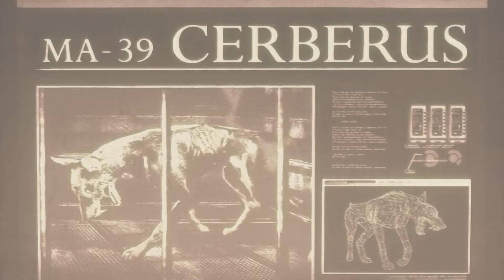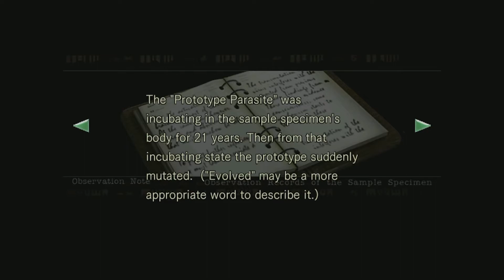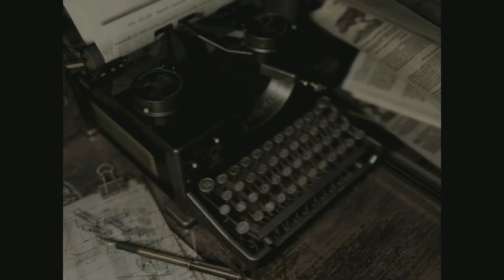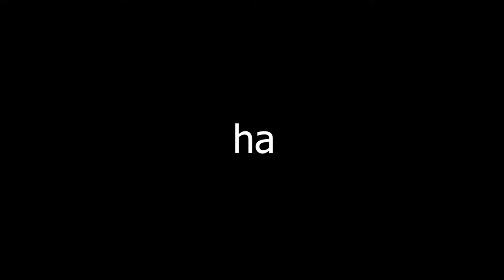Resident Evil HD Remake: The Movie (Ep. 4 FINAL) | Super Scary Sleuths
Jill and Barry back together again...IN HELL!